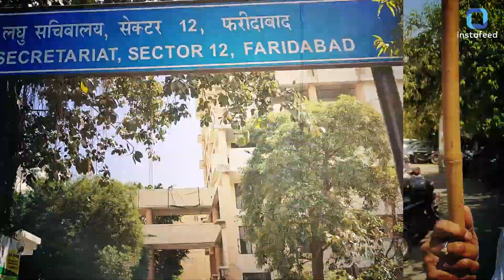धारूहेड़ा में बॉयलर फटने से मरने वालों के परिजनों को न्याय दिलाने की मांग कर रहें क्रांतिकारी मजदूर!